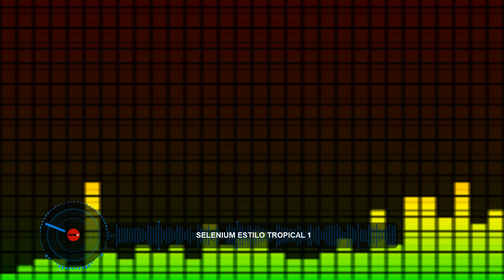Bombaso tropical super mix - dale gass válle